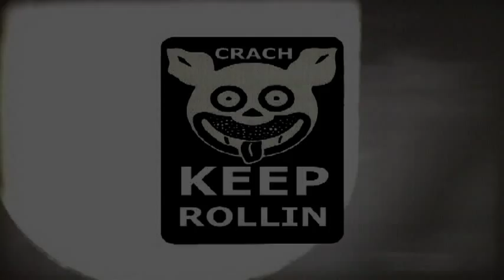OFFICIAL CLIP/TRAILER #1 CRACH KEEP ROLLIN VIDEO PROJECT SUAVO / WESTE WES"NIEZŁY KLIMAT"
2011 OFFICIAL CLIP/TRAILER #1 CRACH KEEP ROLLIN VIDEO PROJECT   .Wyborowa Studio,Suavo/WesteWes rym"Niezły Klimat",Janczar bit.Deskorolka:Sławek Bruź,Maciek Janicki,Radek Łukasiewicz,Tomek Rokicki,Tomek Torbiarczyk,Szymon Dybczak,Jakub Kęszycki.